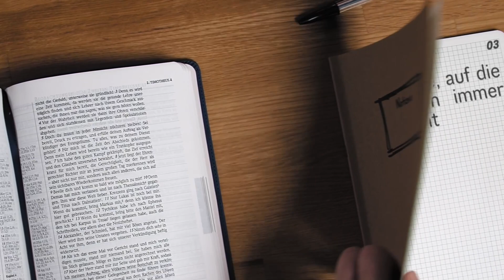03 Die Frage, auf die es schon immer ankommt | Mehr als ein Buch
Merkwürdig, dass ein Buch so gehasst wird, obwohl die meisten doch denken, dass es eine Sammlung von Mythen sei. Kann es sein, dass die Bibel den meisten einfach unbequem ist? Sie stellt uns eine Frage, die uns Menschen ganz schön gegen den Strich geht. Welche das ist, erfahrt ihr in diesem Video.

In dieser Reihe wollen wir entdecken, was diese Einzigartigkeit der Bibel ausmacht und warum es sich lohnt, sie zu abzustauben und aufzuschlagen.

Diese Reihe basiert auf dem Podcast „Start in den Tag“ von Nicola Vollkommer, hier nachzuhören

my!input ist der Südtiroler Video- und Audiopodcast für herausfordernde Lebenssituationen. Mit kurzen Gedankenanstößen wollen wir dich in deinem Alltag abholen und ermutigende Impulse über den Glauben an Gott und sein Wort weitergeben.

Jeden Montag, Mittwoch und Freitag gibt es hier einen neuen Impuls für dich! Weitere Infos findest du auch auf unserer Webseite

Du hast noch Fragen? Hinterlasse uns einen Kommentar oder schreib uns eine E-Mail!

▬ Social Media ▬▬▬▬▬▬▬▬▬▬▬